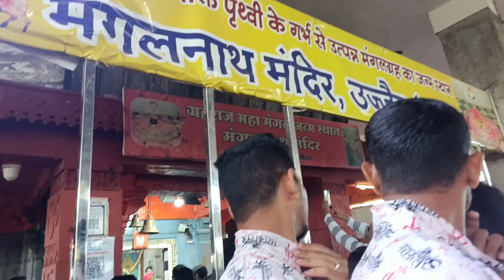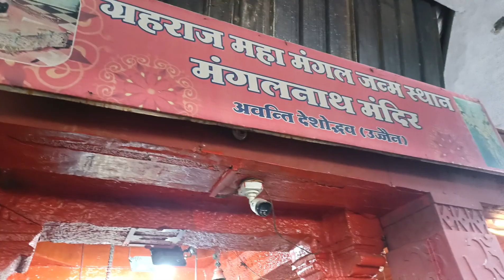Mangalanath Mandir l Mangalnath mandir ujjain l मंगलनाथ मंदिर उज्जैन l मंगल दोष दूर होता है l Ujjain